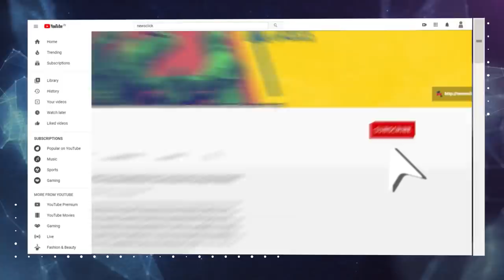2021 में मिडिल क्लास की आय को खतरा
कारख़ानों में इस्तेमाल होने वाले कच्चे माल के दाम बढ़ रहे हैं। इससे कंपनियों का ख़र्च बढ्ने लगा है। ख़र्च बढ़ा तो कॉर्पोरेट का मुनाफ़ा कम हो जाएगा। तब वह कर्मचारियों की वेतन काटेंगे, या उनकी छटाई कर देंगे। इसका मतलब 2021 में आप के बुरे दिन आ सकते हैं।